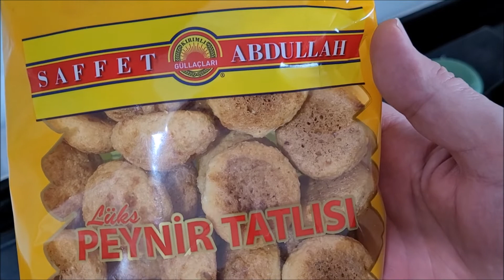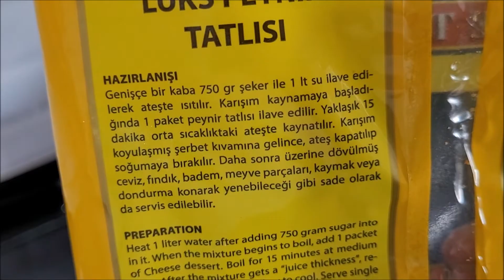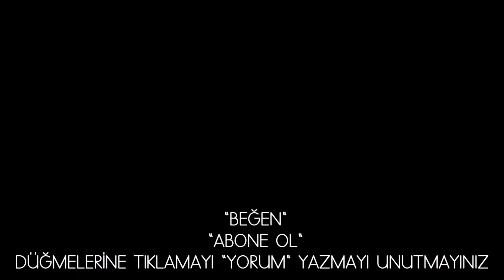Peynir tatlısı kemalpaşa nasıl yapılır şerbetlenir saffet abdullah | az şekerli şerbet tarifi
BÖLÜMLER
00:00 GİRİŞ
02:42 LEZZET DENEYİMİ

___ ŞERBET ___
600 gr şeker
1400 gr su (sütlüde 400gr süt,1000gr su)
ALT BİLGİ: Geniş tabanlı tencere önerilir.

saffet abdullah peynir tatlısı bim | az şekerli kararında gramajlı ölçülü peynir tatlısı şerbeti tarifi